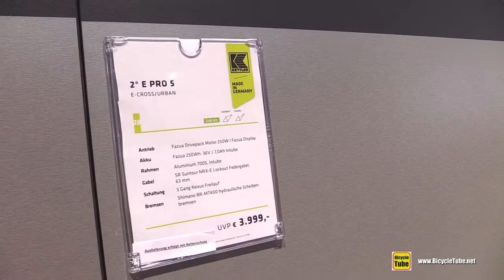2020 Kettler 2 e-Pro 5 City Bike - Walkaround - 2019 Eurobike